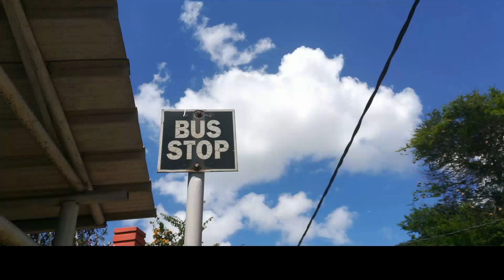MAURITIUS CITY TOUR | CENTRAL MARKET PORT LOUIS MAURITIUS,PORT LOUIS CITY FOOD, GORAKHA TOUCH,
You can flow me -

VIDEO LINK-

Music credit-Hip Hop Rap Instrumental (Crying Over You) by Chris Morrow 4